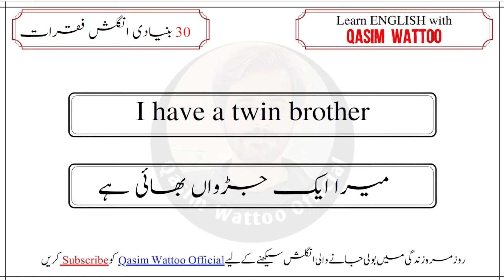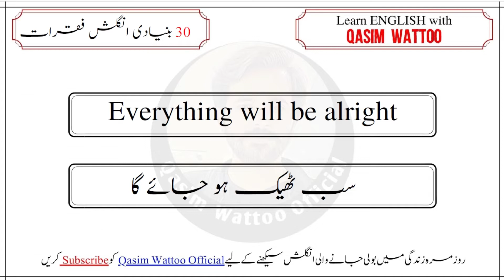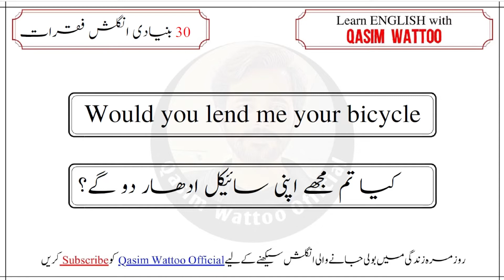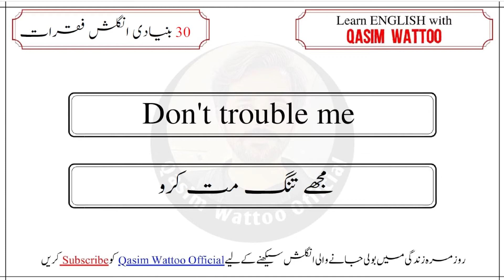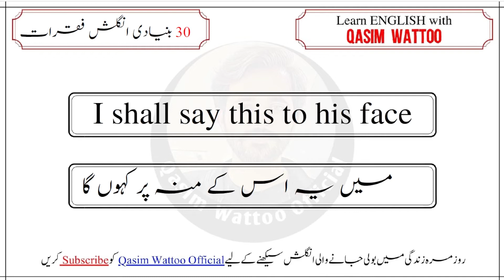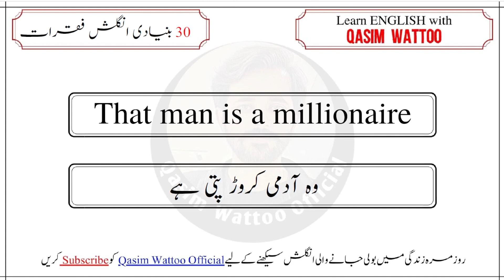Short English Sentences For Daily Use | English Speaking Practice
Class 1 📚 Daily Use English Sentences With Urdu Translation

𝑻𝒉𝒂𝒏𝒌𝒔 ♥️